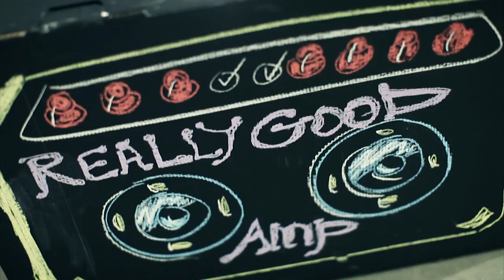Painted Faces - NYC (Official Music Video)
Video by Rusty Halsall and Nik Pilecki

Equipment: Canon 5d Mk ii and Mk iii, Canon t2i, Adobe After Effects and Premiere Pro
Song produced, mixed and mastered by Siegfried Meier @ Beach Road Studios

This has, gone rotten for the last time
You stumble and you fall, and trip out in the stall
This time, buried beneath the wreckage
With all the lives you stole, the junkie and halo

One day, I'll find you, In a homeless shelter living in New York City
Waiting for your meal to come

Relapse, respect for all your elders
Misplaced it in the wind, the angel lost her wings
A square, transformed into a circle
Removing all the edge, the past is what's ahead

And you'll listen on what to say
When your mind is shot everyday
And you'll listen to what's the cure
When nobody knows for sure

One day, I'll find you, and I'll grab your hand from the streets of New york City
And I'll bring you home with me
Where we will, retire, and fuck and fight, collapse in all its glory
Like it's our destiny